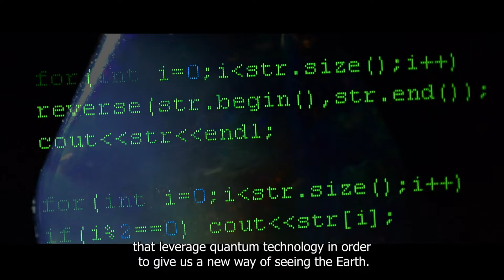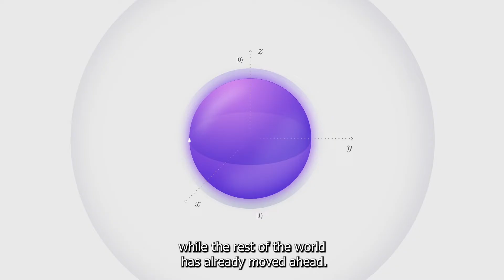Q-CTRL in South Australia | Australian Space Park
Four companies are partnering with the South Australian Government to develop the space sector in South Australia through the purpose-built facility, the Australian Space Park – Fleet Space Technologies, Q-CTRL, ATSpace and Alauda Aeronautics.